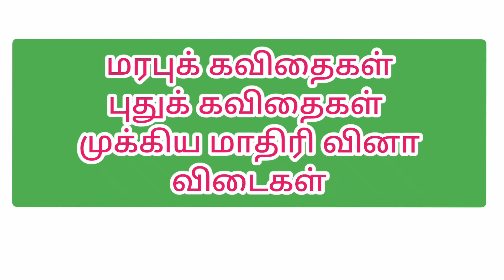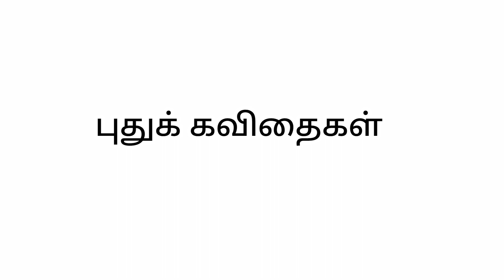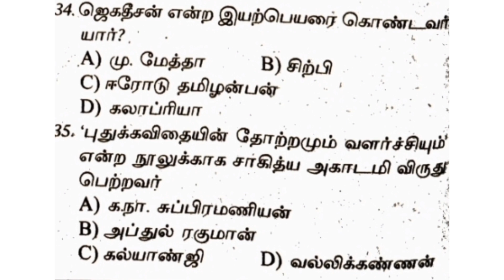மரபுக் கவிதைகள் ||புதுக் கவிதைகள் - கவிஞர்கள் முக்கிய மாதிரி வினா விடைகள்|| பயிற்சி -60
மரபுக் கவிதைகள்,புதுக் கவிதைகள் , கவிஞர்கள் முக்கிய மாதிரி வினா விடைகள்